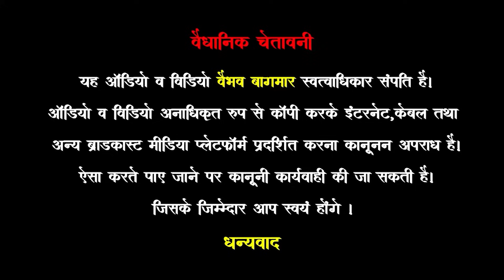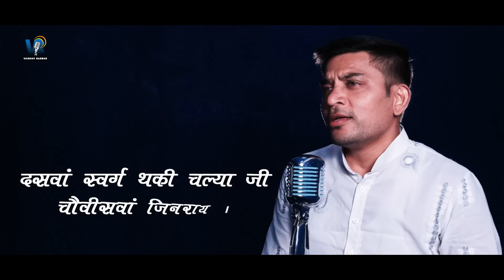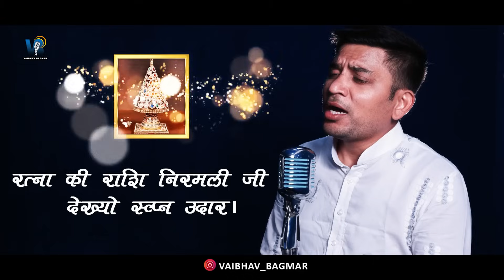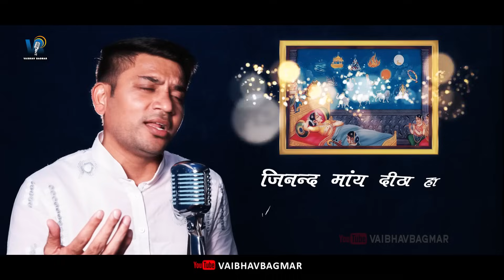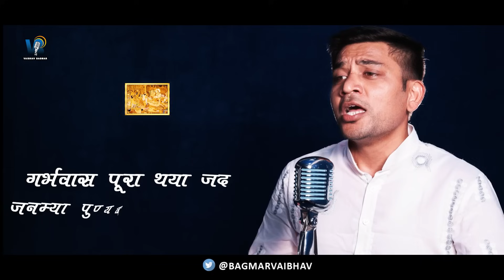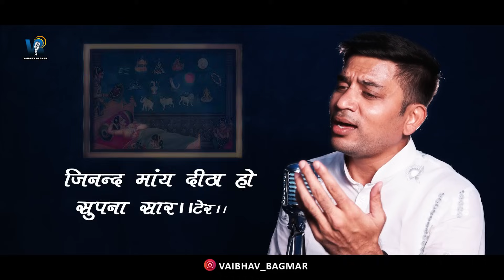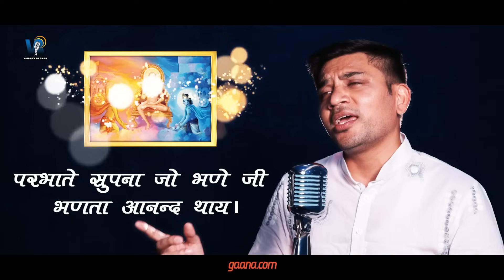14 Sapne॥14 सपने॥त्रिशला माता के सपनो का पौराणिक गीत रोज सुबह नियमित इस गीत को सुने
🎵Song   :  14 Sapne
🎵Singer :  Vaibhav Bagmar
🎵Cameraman :  Jogendra Singh
🎵Video Editing :  Bharat Sharma
🎵Lyricist : Traditional
🎵Category : Traditional Language
🎵Special Thanks : Yash R Jain

Inspired by :- Shri Jasrajji Vikramji Lalitji Bhandari (Ojaswvi Creations) Balotra

Amazon music

Gaana.com

ITune

Google music

Instagram ☛I'm on Instagram as @vaibhav_bagmar. Install the app to follow my photos and videos.

Twitter   ☛I'm on Instagram as
@vaibhav_bagmar. Install the app to follow my photos and videos.